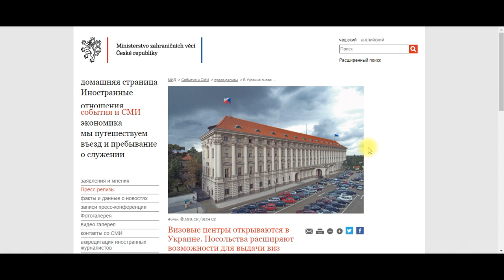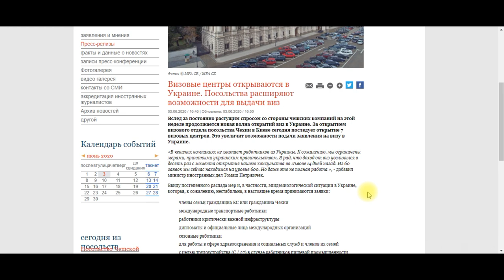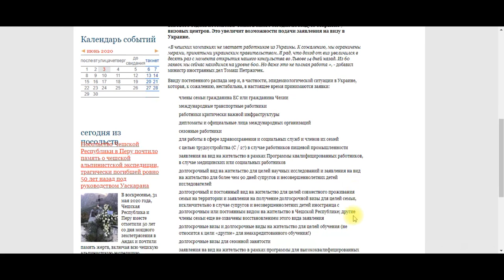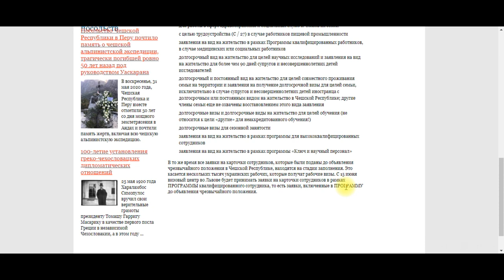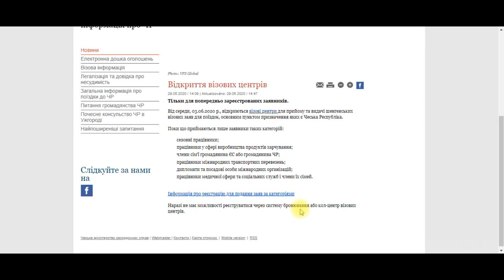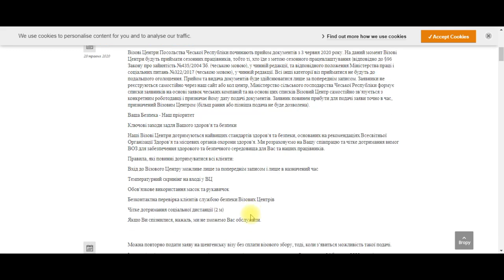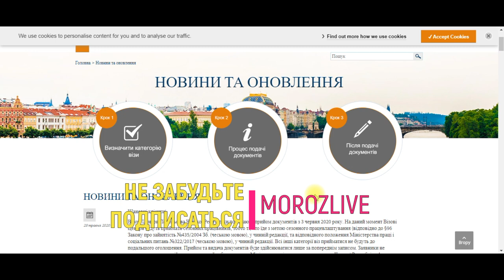ВИЗОВЫЕ ЦЕНТРЫ ОТКРЫТЫ!!!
Привет всем!
Очень хорошая новость для Украины.Визовые центры начинают свою работу по приему заявлений для работы в Чехии. Обо всем этом смотрите в нашем видео.
Прошу всех подержать наш канал своими просмотрами,лайками и поделиться вашим мнением о данной ситуации в комментариях под видео.Всем спасибо за то,что остаетесь с нами и смотрите наш канал.